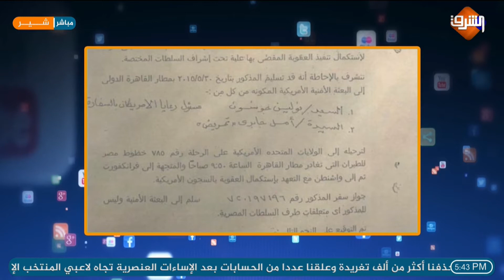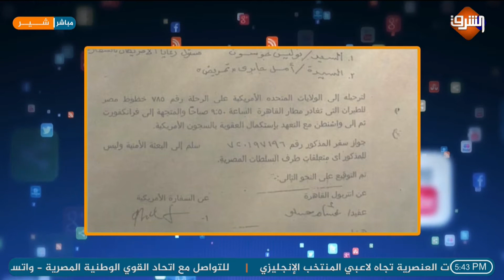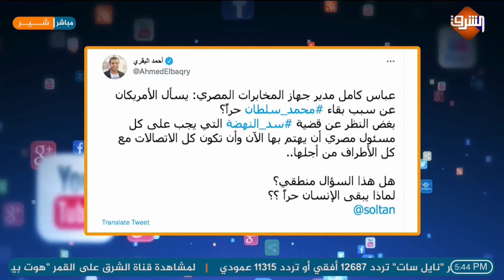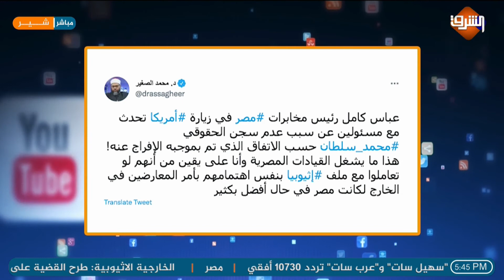فـ ـضيحة عباس كامل في أمريكا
مجلة أمريكية تفـ ـضح مطالبة مصر لأمريكا بحبس محمد سلطان مدي الحياة